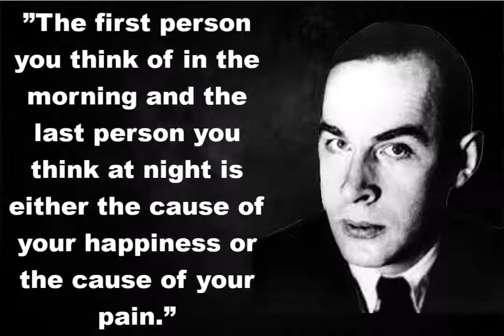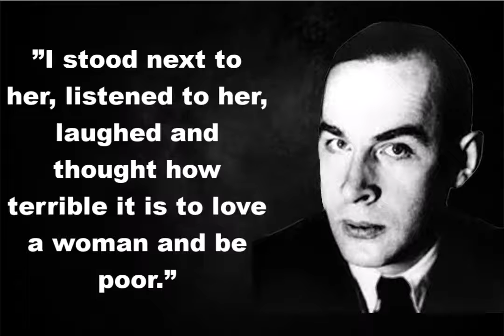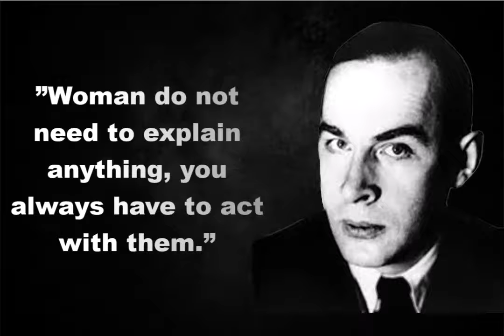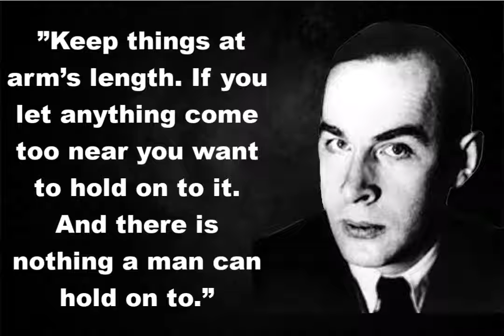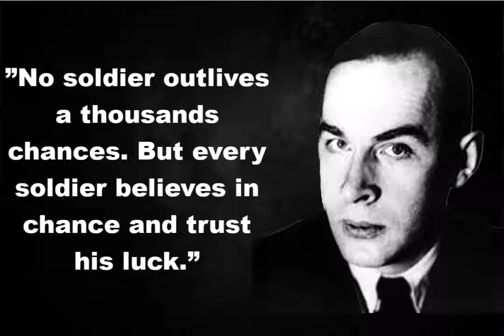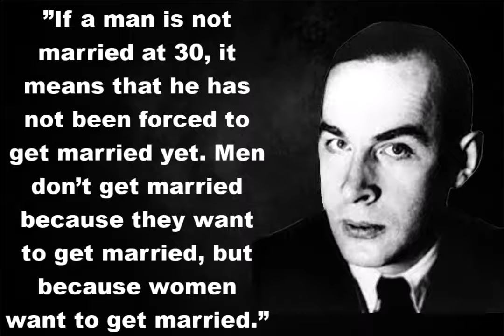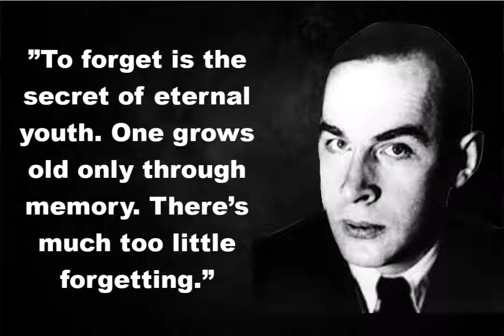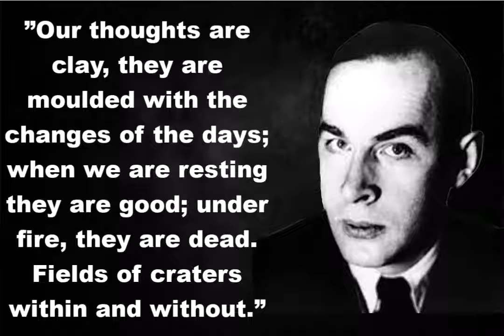Erich Maria Remarque Quotes| Good Quotes About Life| Best Motivational Quotes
Erich Maria Remarque Best Motivational And Inspirational Quotes.
Erich Maria Remarque was a German novelist. His landmark novel Im Westen nichts Neues, about the German military experience of World War I, was an international best-seller which created a new literary genre, and was adapted into a film in 1930.
Best Motivational And Inspirational Quotes
Good Quotes
Best Quotes About Life
remarque quotes
erich maria remarque quotes about love
best quotes
Erich Maria Remarque Quotes in english
Erich Maria Remarque sayings